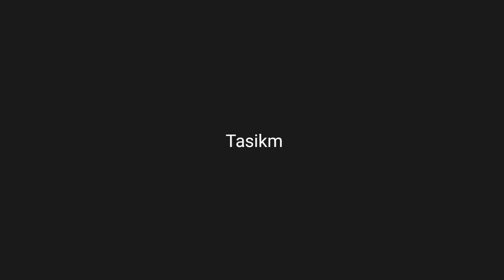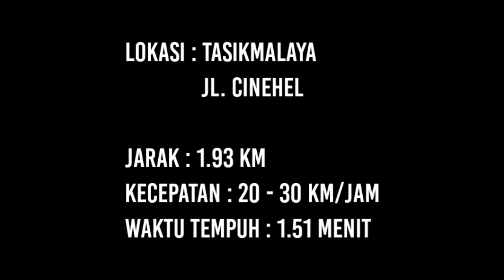Jalan Cinehel Tasikmalaya🚦street view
Jln. Cinehel Tasikmalaya
Jarak                 : 1.93km
Waktu tempuh : 1.51menit
kecepatan        : 20 - 30Km/jam
arah                   : Mitra batik - Cigeureung